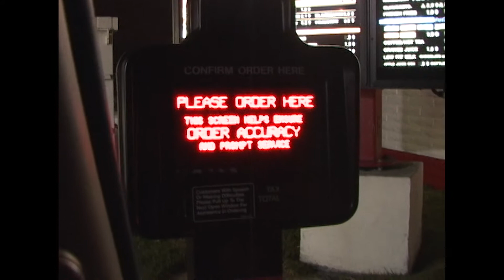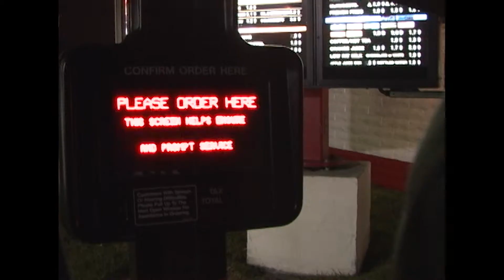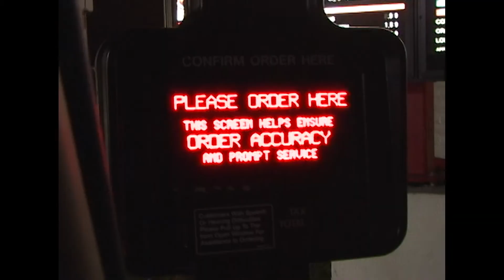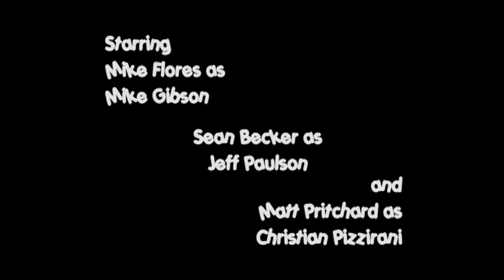THREE OF A KIND: THE ONE WHERE CHRISTIAN'S GLASSES BREAK!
When Christian's glasses break during a freak accident, the boys are in for one hell of a night!
Created by Jason Salazar.